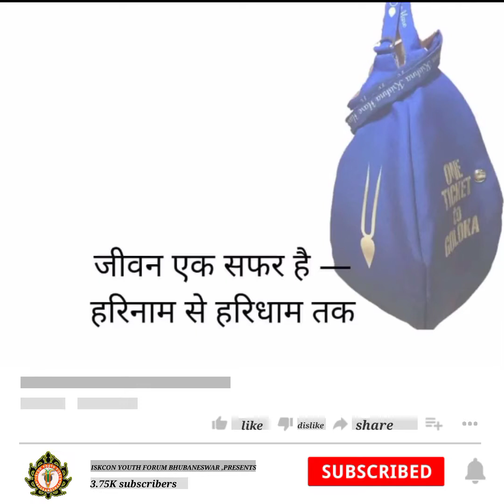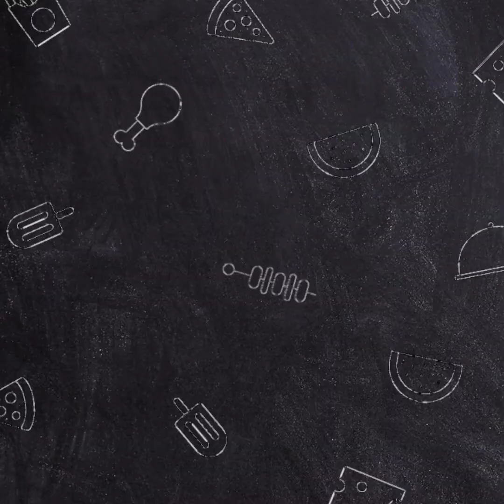MAYAPUR TRIP 2022(18th -22th May)